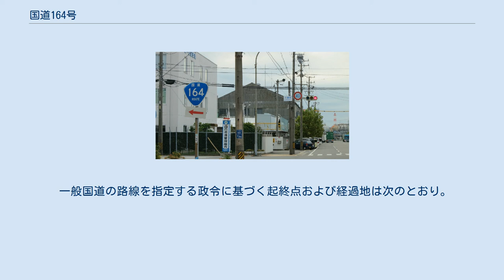国道164号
国道164号　起点付近 三重県四日市市　千歳町交差点 四日市港付近 国道164号　終点付近 三重県四日市市　中部交差点 国道1号との重複区間 国道164号（こくどう164ごう）は、三重県四日市市の四日市港から諏訪町に至る一般国道である。
 国道23号（名四国道）との交差 三重県四日市市　浜町付近 国際拠点港湾である四日市港の四日市港湾合同庁舎前から、四日市市中部の国道1号とを連絡する、延長3.2 kmの一般国道の路線で、いわゆる港国道の一つである。
終点付近の中部交差点から約0.2 kmの国道1号との重複区間があり、終点は四日市市内を走る国道1号（東海道）上の諏訪神社前交差点にある。
経路の途上にある同市浜町で、国道23号（名四国道）と交差する。
沿線は、工場の煙突が建つ四日市コンビナートの風景が広がる。
かつては相生橋東交差点から諏訪町北交差点（現・諏訪神社前交差点）が本路線の経路であったが、現在は北側の柳通りに移転し、旧道は四日市市に移管して市道諏訪新道線となり、接続していた三重県道521号四日市停車場線も市道に変更になっている。
 橋梁 道路と交差点名称。
（　）は交差点名なし、または信号なし。